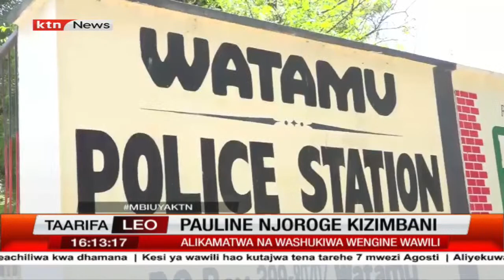Mwanablogu na Mpanga mikakati ya dijitali Pauline Njoroge afikishwa kizimbani